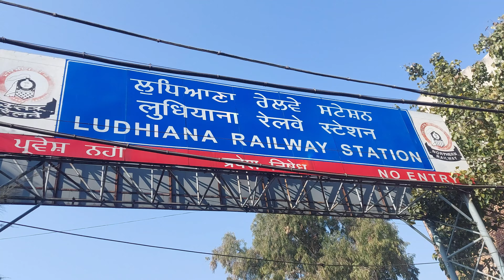Ludhiana To Panipat, Via Chandigarh. A Short Journey Compilation In 02926 Paschim Express🔥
Ludhiana To Panipat A Short Journey Compilation In 02926 Paschim Express, Via Chandigarh

Details of Journey.

From- Ludhiana

To- Panipat

Train-Paschim Express

Route-via Chandigarh

Class-General

Distance- 266 Kilometers

locomotive- BRC WAP 7.